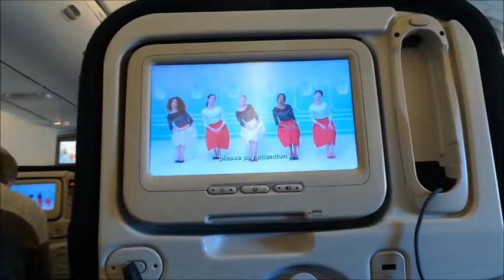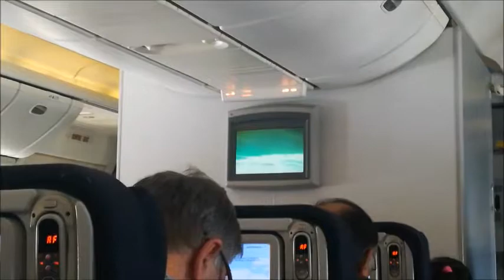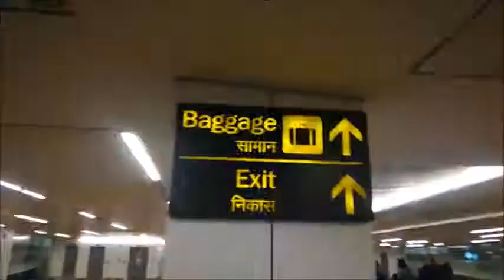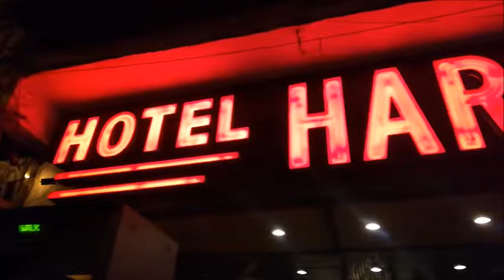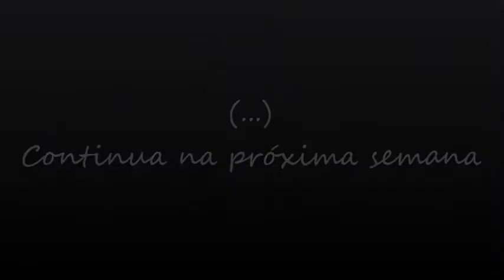TRAVEL VLOG ÍNDIA # Dia 1: Partida, largada, fugida! | Márcia Gomes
Nesta viagem espiritual à Índia vivi momentos incríveis e neste Travel Vlog vou partilhá-los todos contigo! Aqui fica o primeiro :)

Subscreve ♡